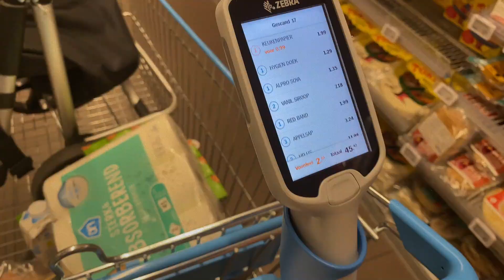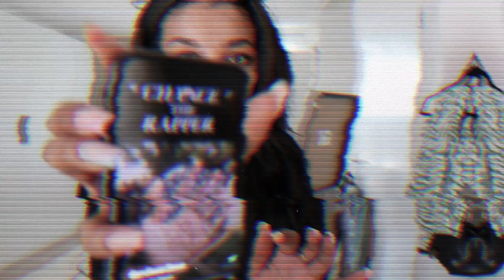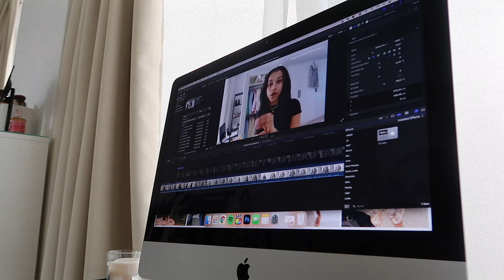VLOG: adulting, my current playlist, new tattoo ideas..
Intro & outro: Are You down for Love (Instrumental Version) - spring gang
Background: Afraid - Gloria Tells, Strollin - Elin Sandberg

For my main videos use the Sony ZV1 and I vlog using the Canon G7X II.